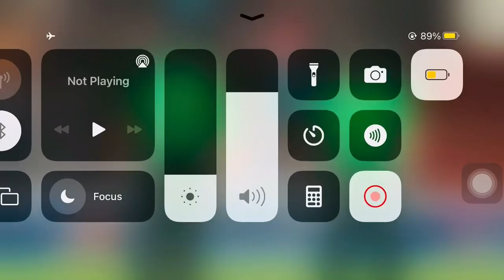BABAR AZAM VS J BUMRAH 🥵😱WHO WIN??🥵